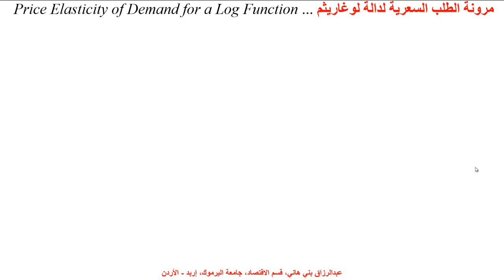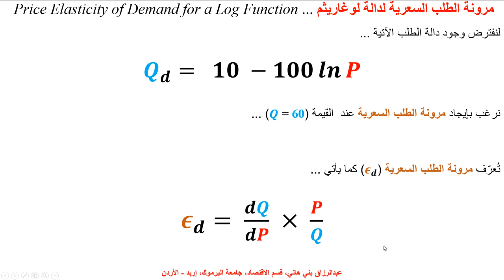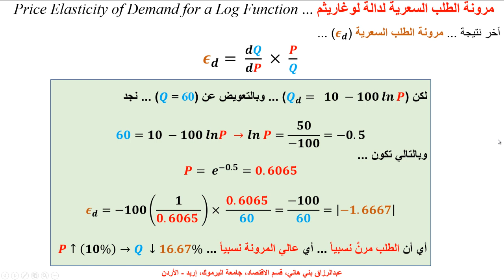مرونة الطلب السعرية لدالة اللوغاريثم Price Elasticity of Demand for a Log Function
يشرح هذا المقطع مرونة الطلب السعرية لدالة اللوغاريثم، مع مثال بمعدالة اللوغاريثم الطبيعي ... Price Elasticity of Demand for a Log Function with an Example and Demand Equation Price Elasticity, Demand Elasticity, Log Elasticity مرونة الطلب السعرية، الطلب ودالة الطلب واللوغاريثم